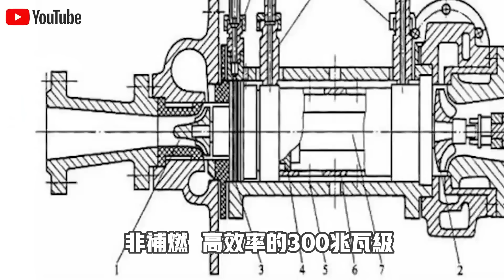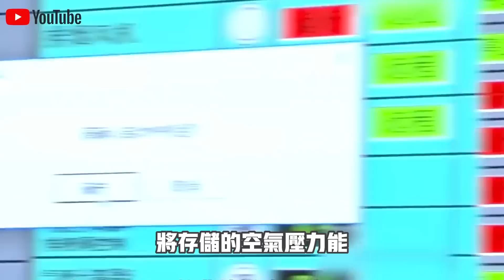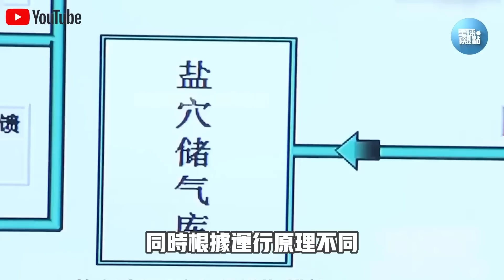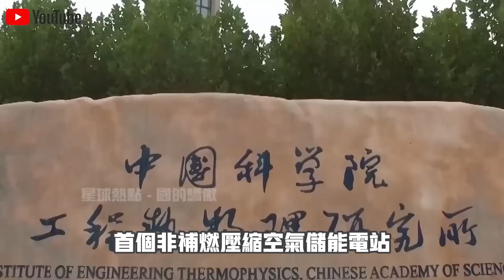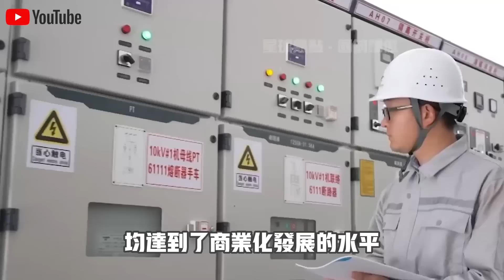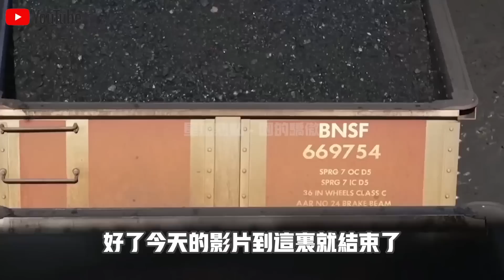不用油，不用煤，中國首創“空氣發電”技術！花2萬元在家裝一套，從此不用交電費！是真的嗎？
1.中國展示首款“純太陽能”汽車！造價1000萬續航僅75公里？外媒嘲笑：就這？啟動那一刻全場閉嘴！
2.不需軌道，不需牽引！中國首次展示“馬路高鐵”！外媒酸了：這不就是公交車嗎？下一秒，全場閉嘴！
3.2400噸風電機上50樓？美日德專家想看中國笑話，下一秒，全球最大起重機震撼全場！
4.中國南海“不沉航母”又長大了！菲律賓偷拍中國南海佈局，大量細節被曝光！美國：中國很不專業？
5.中國發明治沙“新技術”！不用一滴水，樹苗存活率達95%！已與多個沙漠土豪國合作，試驗結果喜人！
6.美日吹的牛，中國來實現！中國首款飛行汽車即將開售，已獲全球首張飛行汽車適航證！美國酸了：就這？
7.雅萬高鐵全線通車！美國徹底坐不住了？ 美媒：多花了20億，40年才能回本！是真的嗎？
8.中國最新1600噸起重機，只租不賣，一個月租金400萬！德國專家見後冷嘲熱諷，下一秒，它居然開始“越野”了？
9.中國“會行走的車站”火了！3萬噸、90度轉身，平移288米，一塊玻璃都沒碎！中國怎麼做到的？
10.中國三峽15500噸“升船機”亮相！德國專家不屑一顧：就這？下一秒，航母“翻越”大壩！

👇👇👇本期節目內容包括👇👇👇
🔥0:00 新聞速覽
🔥1:11 空氣如何發電?
🔥5:36 民用領域不甘落後